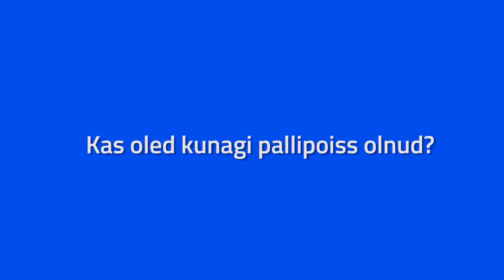Vastab Karol Mets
Milles on koondises esikohal Joonas Tamm, Ragnar Klavan ja Konstantin Vassiljev? Konkreetsed vastused annab Karol Mets!